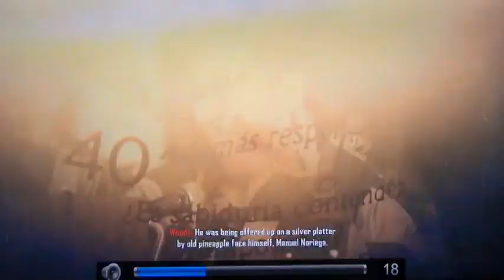Call of Duty Black Ops 2 campaign playthrough pt10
This is my campaign playthrough of call of duty black ops 2. With Live Commentary.